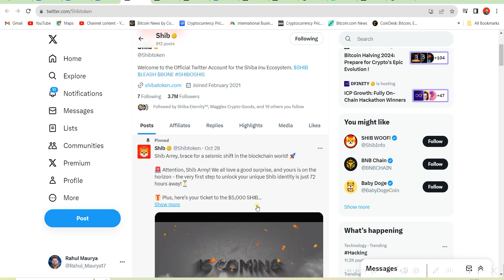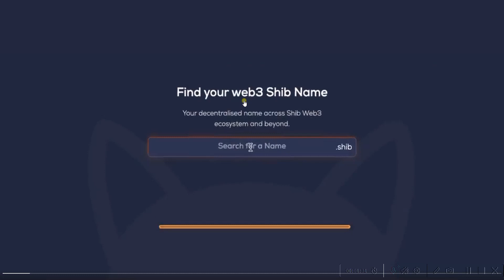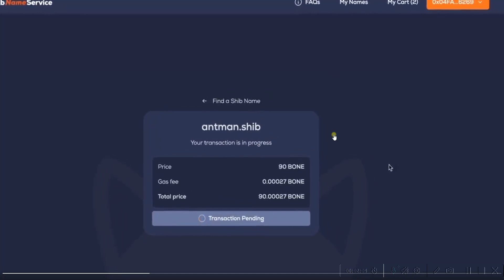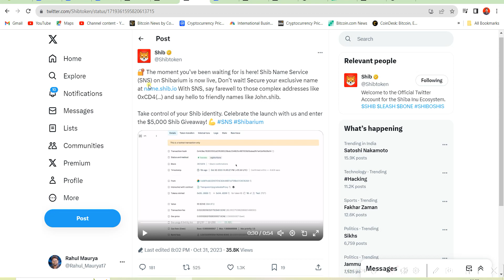Shib Name Service (SNS) on Shibarium || Your unique Shib identity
0:00 Intro
1:36 shib
3:14  sns